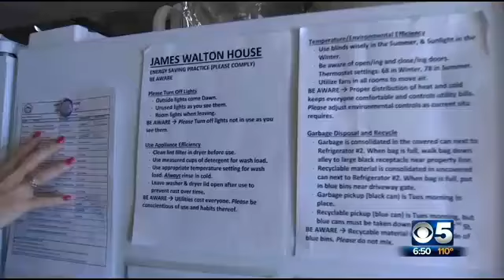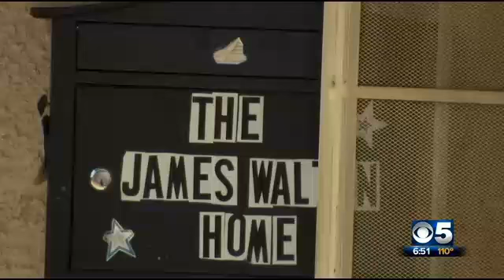Phoenix Home helps Homeless veterans get back on their feet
CBS 5 New Anchor Catherine Anaya shows us how a Phoenix home is providing the basic essentials and job skills to help homeless veterans find work and a home of their own.